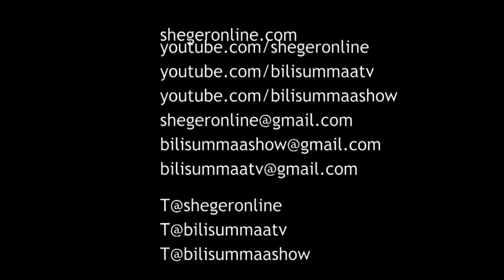Oromia: Muktar Kedir Works For TPLF